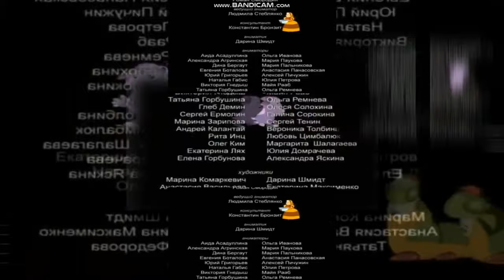copy of YTPMV Лунтик титры Scan